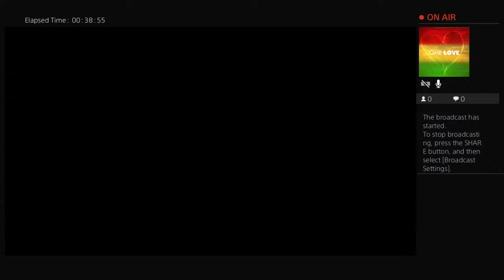Red Dead Redemption